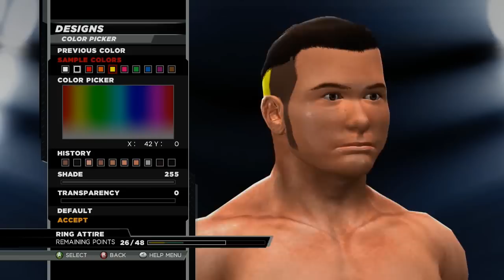WWE 2K15: Matt Jackson CAW Formula By Dre41